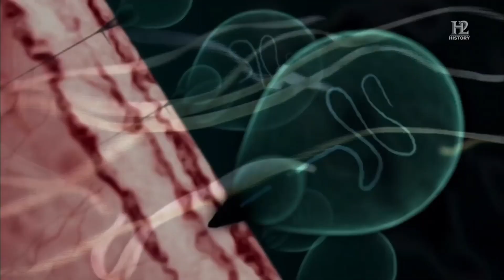Los 5 ANIMALES mas MORTIFEROS del OCEANO 2024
🌊 ¡Explora el fascinante y peligroso mundo del océano con los TOP 5 animales más mortíferos en 2023! Acompáñanos en esta emocionante inmersión en las profundidades marinas mientras desvelamos la asombrosa diversidad y letalidad de estas criaturas marinas.

🦈 Desde el poderoso tiburón blanco hasta la venenosa medusa, te presentaremos a los depredadores más temibles del océano y te mostraremos por qué son considerados los animales más mortíferos en su hábitat acuático.

🔍 A través de imágenes cautivadoras y datos sorprendentes, descubriremos las técnicas de caza y adaptaciones que hacen de estos animales unos depredadores letales, perfectamente adaptados para sobrevivir en los mares.

🎥 Si te apasiona la vida marina, la biodiversidad y las maravillas del océano, este video es para ti. Acompáñanos en este emocionante encuentro con los animales más mortíferos del océano en 2023 y adéntrate en su sorprendente mundo.